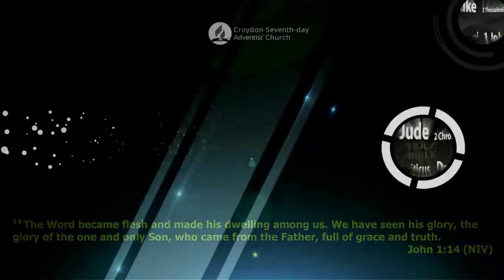Light Shines in the Darkness | Lesson 3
Sabbath School Quarter 2, 2024 Theme: The Great Controversy
Bible Study Topic: Light Shines in the Darkness

If you'l like to learn more about the Bible for yourself, we provide a variety of ways to study the Bible.

Sabbath School is a time where people can come together to discuss what they have learned about God through their daily study of the Bible. We broadcast a live Bible discussion every Sabbath (Saturday) from 10:00AM Croydon Seventh-day Adventist Church, London, United Kingdom.  You can be part of the discussions each Saturday by sending us your questions and comments live via the YouTube live chat! This is a great way to interact with others and get answers to your questions, as we discuss God’s Word and encourage each other to grow in our faith.

If you have made a decision to give your life to Jesus? Get in touch so that we can guide you toward the next steps in your walk with Christ: